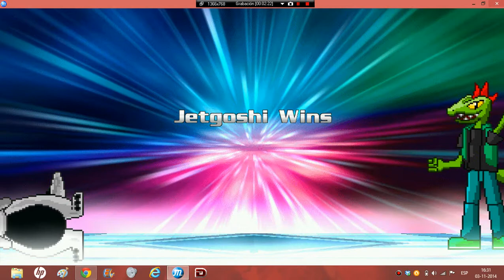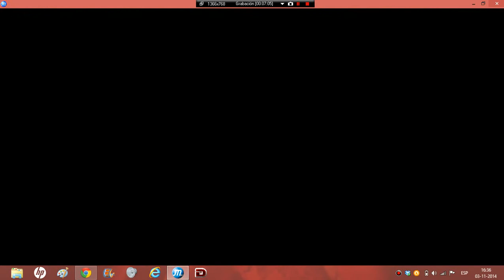Metal Mugen Special Video : The War Angist Retards And Spirteswap Part 4